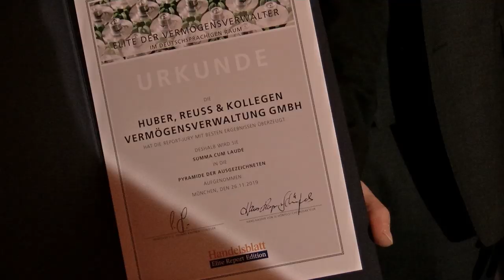Michael Reuss: "Vermögenserhalt auch 2020 für uns im Vordergrund" - Auszeichnung Elite Report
Die bankenunabhängige Vermögensverwaltung Huber, Reuss & Kollegen (HRK) behauptet ihren Spitzenplatz unter den besten Geldmanagern im deutschsprachigen Raum. Zum 12. Mal in Folge wurden die Münchener Finanzexperten von der unabhängigen Jury des Fachmagazins 'Elite Report' mit der Bestnote 'summa cum laude' (mit höchstem Lob) ausgezeichnet. Zudem zählt das HRK Family Office weiterhin zur "Elite der Family Offices". Die Urkunden wurden im Rahmen eines Staatsempfangs der Bayerischen Staatsregierung in der Residenz in München im November 2019 verliehen.

Mit der Bestnote "summa cum laude" würdigte der 'Elite Report' gemeinsam mit dem Medienpartner 'Handelsblatt' die hervorragenden Leistungen des Vermögensverwalters. Huber, Reuss & Kollegen ist damit einer von lediglich sieben bankenunabhängigen Vermögensverwaltern, die diese höchste und in der Finanzbranche viel beachtete Auszeichnung erhalten haben. Insgesamt hatte das Team um Elite-Report-Chefredakteur Hans-Kaspar von Schönfels 350 Vermögensverwalter und Banken unter die Lupe genommen.

Für Michael Reuss, geschäftsführenden Gesellschafter von Huber, Reuss & Kollegen, ist die erneute Auszeichnung mit der Bestnote eine Bestätigung der konservativen Ausrichtung des Hauses, aber immer kombiniert mit einer "kontrollierten Offensive" im Asset Management, so dass Kunde auch nicht auf Performance verzichten muss. "Trotzdem steht natürlich immer der Erhalt des Vermögens für uns im Vordergrund." Insbesondere in Zeiten negativer Zinsen stelle dies eine besondere Herausforderung dar. In diesem Zusammenhang sei ein ständiger Austausch mit den Mandaten besonders wichtig, so Reuss weiter.

Wir weisen ausdrücklich darauf hin, dass FinanceNewsTV ein Abspielkanal der FIMECO GmbH und damit ein rein kommerzieller Anbieter ist und daher auch werbliche und bezahlte Elemente enthalten kann. Die ausgestrahlten Videos stellen keine Kauf- oder Verkaufsempfehlung dar, sondern sind eine Momentaufnahme der Finanzmärkte. Wir empfehlen grundsätzlich vor jeder Entscheidung die Beratung durch Ihre Bank oder einen unabhängigen Vermögensverwalter.